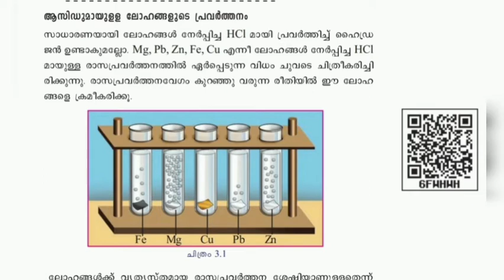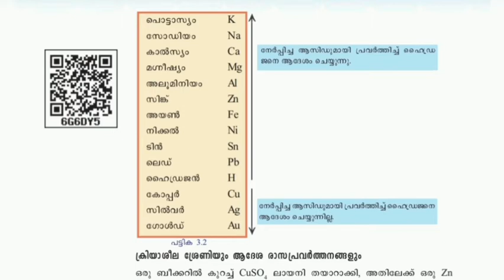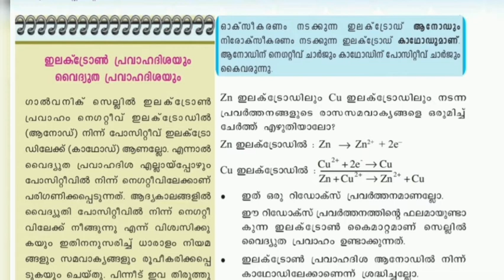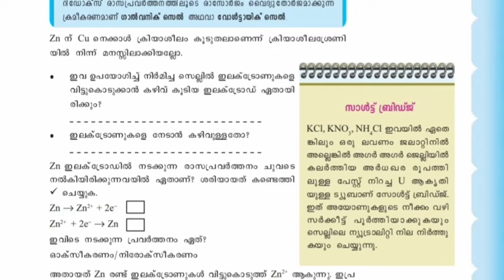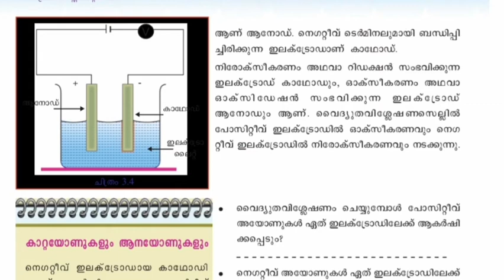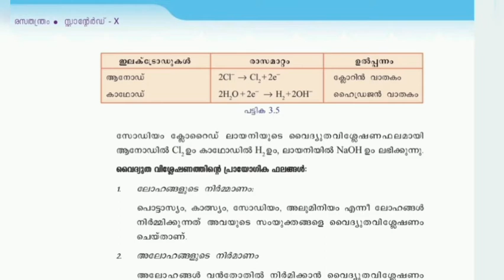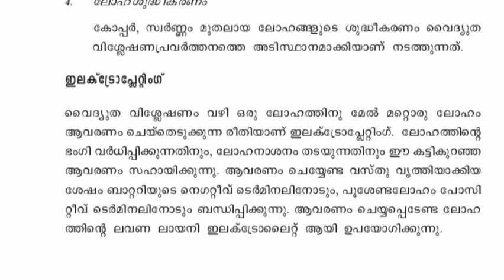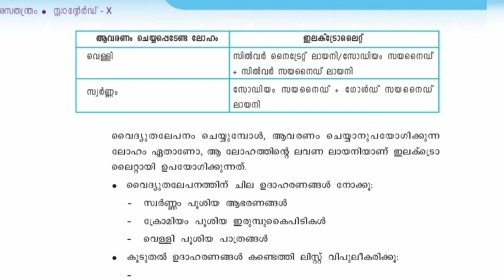SCERT SCHOOL TEXT BOOK - CHEMISTRY CLASS : 10 Chapter : 3 //